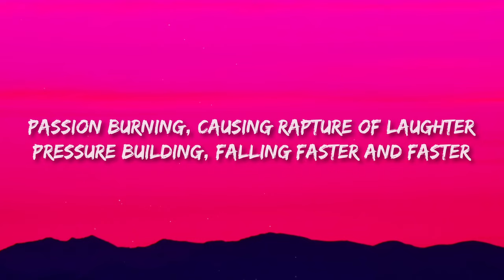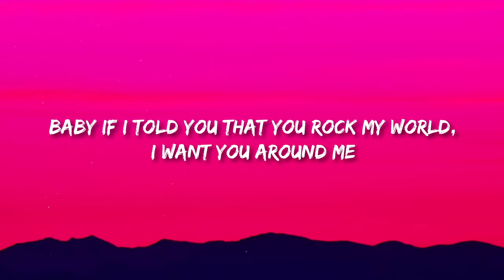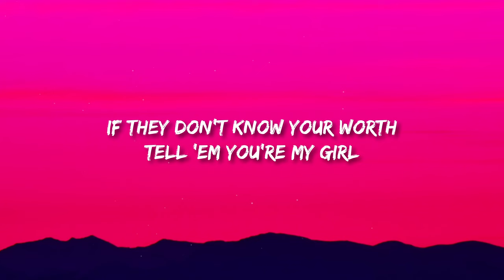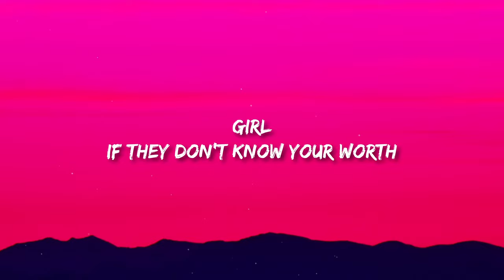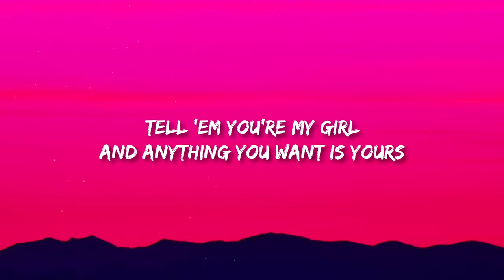The Internet - Girl (Lyrics) ft. KAYTRANADA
The Internet - Girl ft. KAYTRANADA

(Lyrics):
[Hook:]
Girl
If they don't know your worth
Tell 'em you're my girl
And anything you want is yours

[Verse 1:]
Passion burning, causing rapture of laughter
Pressure building, falling faster and faster
If I told you that you rock my world, I want you around me
Would you let me call you my girl, my girlfriend, my girlfriend?
I can give you the life you deserve,
just say the word And I got you, baby I got you

[Hook:]
Girl

[Verse 2 - The Internet:]
Chapters turning, so old fashioned and natural
Potions got me falling for you, oh yeah
Baby if I told you that you rock my world,
I want you around me
Would you let me call you my girl,
my girlfriend, my girlfriend?
I can give you the life you deserve, just say the word
And I got and more

[Hook x2:]
Girl (you're mine)

Baby, baby, love me, shade me
Keep me wrapped up in your open arms
Come on, baby, gave me, something amazing
But don't mistake me for someone, for the next girl, nah

We don't fight, we just fuck
I'm in like, she's in love
She gave in, I gave up
Can we just live in the moment?